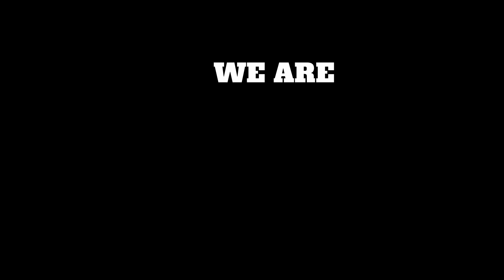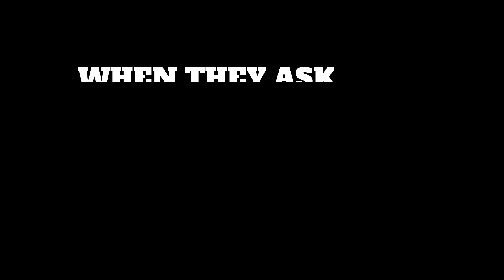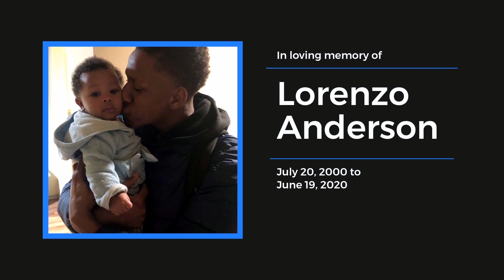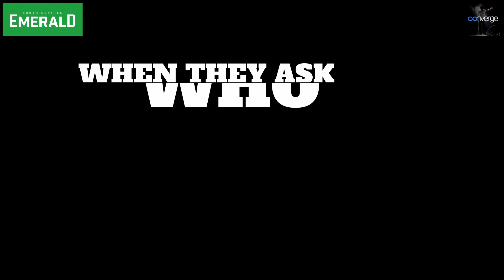The Morning Update Show with Trae Holiday & The Big O | June 23, 2020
- Guest cohost Marcus Green from the South Seattle Emerald

- The press conference from the Mayor, Chief Best, and Community Leaders

- Local Millenials have second thoughts about children during the chaos

- Interview and memorial for Lorenzo Anderson with his mother Donnitta Sinclair and family.

All video content is the property of Omari Salisbury.